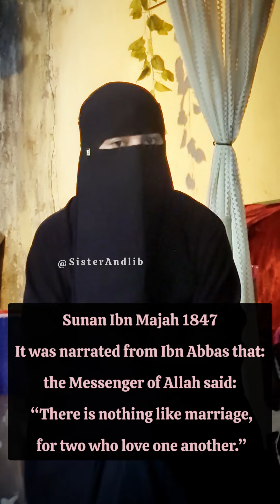Marry Her || Love || Love Is Not Haram || Mohabbat || Nikah || Pure Love || By Sister Andlib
Love By Sister Andlib-

It was narrated from Ibn Abbas that:
the Messenger of Allah said: “There is nothing like marriage, for two who love one another.”